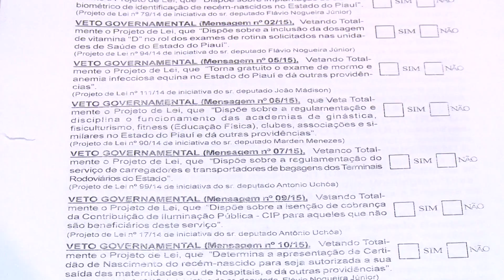Destaques Sessão Plenária 03 de outubro de 2016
Oficios de diferentes entidades foram avaliados, o presidente Themistocles Filho anunciou que vai apresentar projeto de Lei; O deputado Robert Rios(PDT) avaliou na tribuna o resultado das Eleições Municipais 2016. Esses foram alguns destaques desta edição.